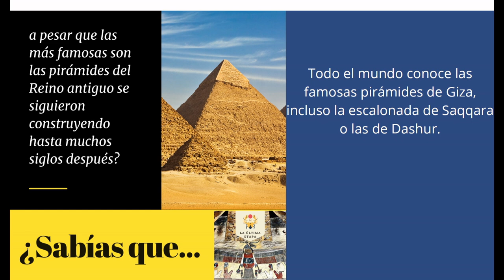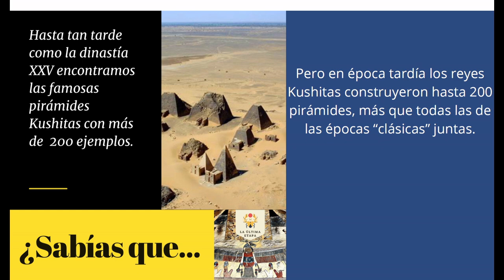¿Sabías que... en el antiguo Egipto: Meroe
Aunque las pirámides del Reino antiguo son las más conocidas hay construidas hasta tan tarde como la dinastía XXV.